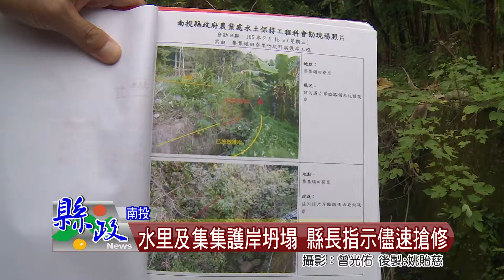水里及集集護岸坍塌 縣長指示儘速搶修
縣長林明溱會勘水里鄉鉅工村拔馬坑溪護岸修復工程與集集鎮富山里坑溝整治工程，當場指示縣府農業處儘速發包修繕，避免損壞範圍擴大，影響用路人及周邊住戶安全。